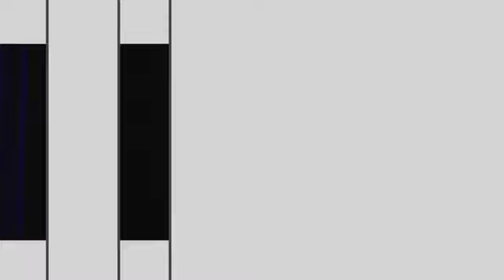Magnus Lindgren tributes Nils Landgren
Produced by Dan Sermand
Directed by Schiaffino Musarra @ 2012

Magnus Lindgren playing "svenskt låt" tributing Nils Landgren awarded by Sir Georges Martin in Malmö, May 2012